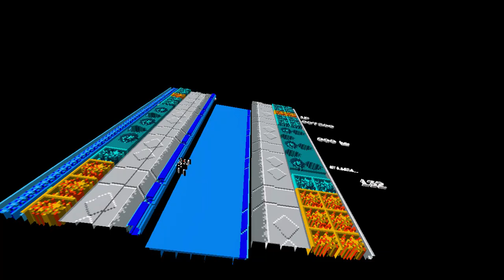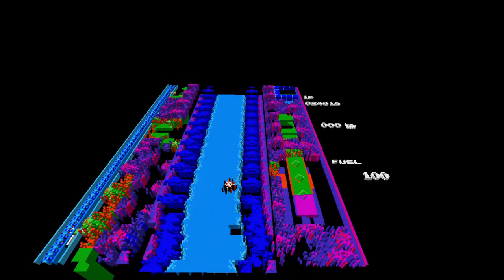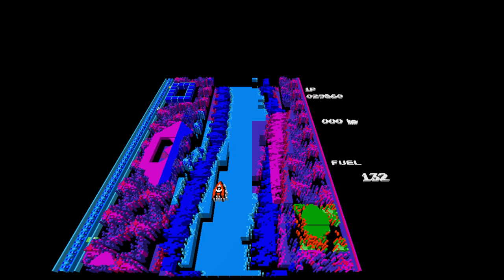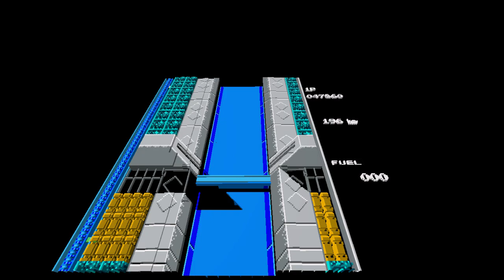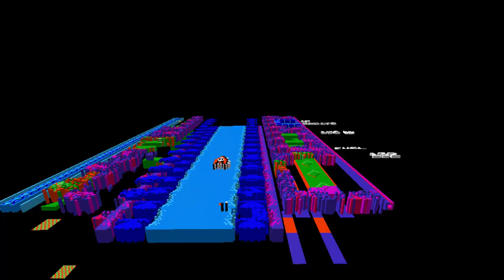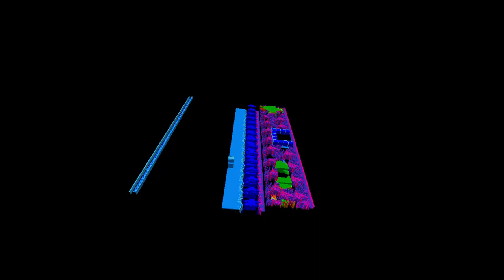Boat Race God Mode 3D (Road Fighter Hack)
Emulador utilizado: 3DNes 2.1.0 (Win10)

Alterações da Rom:

* Combustivel infinito.
* Não destroi lanja ao bater em outra.

Créditos para Inventor.

Emulator used: 3DNes 2.1.0 (Win10)

Rom changes:

* Infinite Fuel
* Don't Crash With Boat

Credits by Inventor.